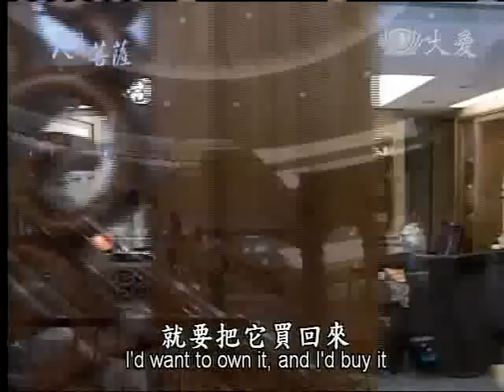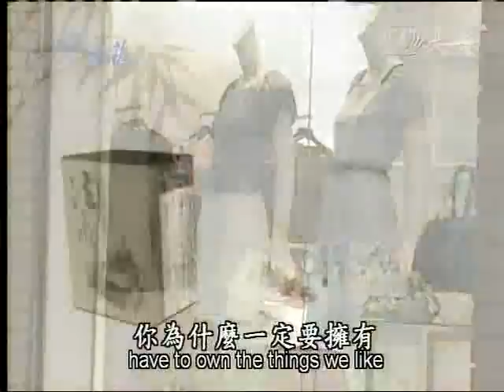20110919《人間菩薩》台北市士林區--林智慧師姊 (1892)